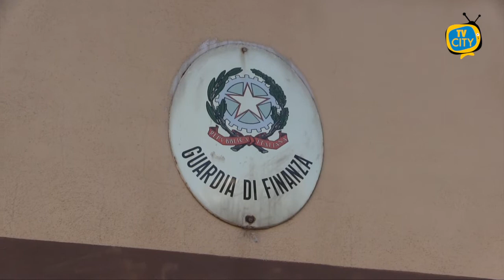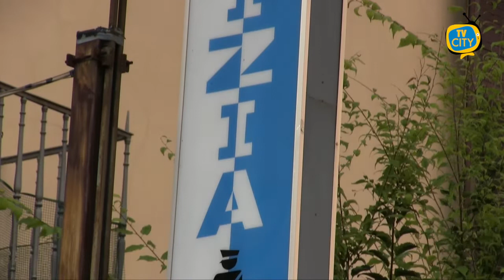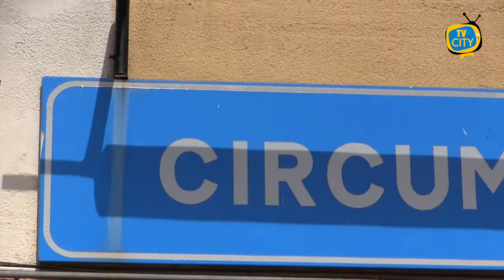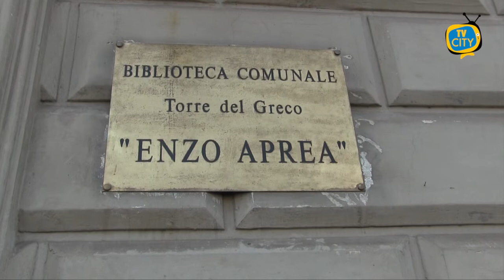TG del 12-11-2021: l'informazione quotidiana di TVCITY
Bentrovati al consueto appuntamento con l’informazione del tg di TVCITY.

In apertura la cronaca, scoperta un'associazione criminale dedita al riciclaggio ed al traffico internazionale di enormi quantitativi di stupefacenti, operazione della guardia di finanza.

Ancora cronaca, alto impatto a Torre Annunziata e a Boscotrecase nei rioni ad alta densità criminale.

Giorni da incubo per i pendolari della Circumvesuviana tra ritardi e soppressioni improvvise.

In chiusura, siamo a Torre del Greco. Lunedì riapre la biblioteca comunale Enzo Aprea, in cantiere altri progetti culturali.